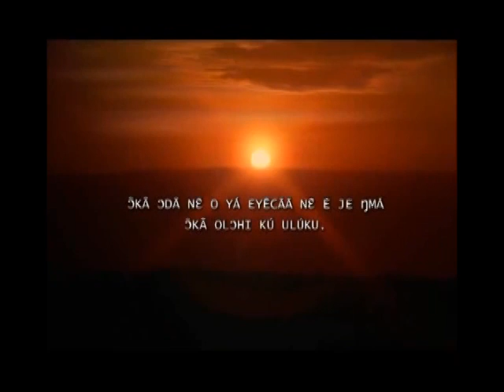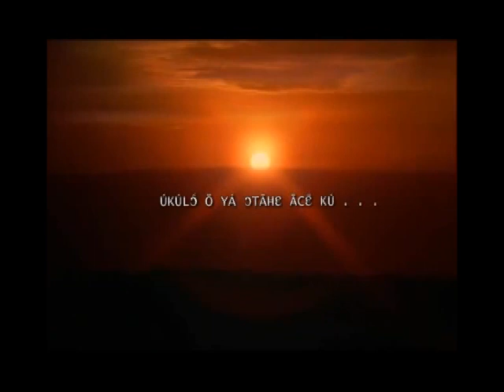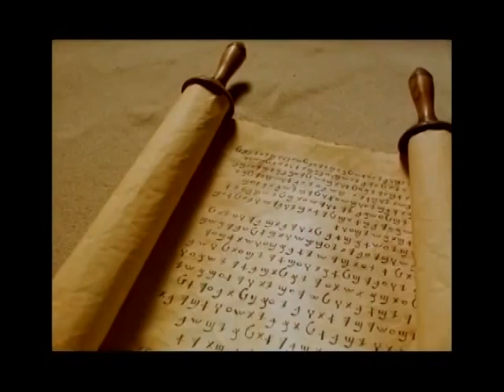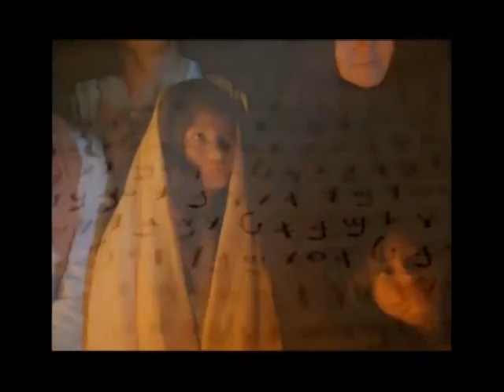The Story of Jesus - Idoma Language (Nigeria)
(Nigeria) Idoma Language.